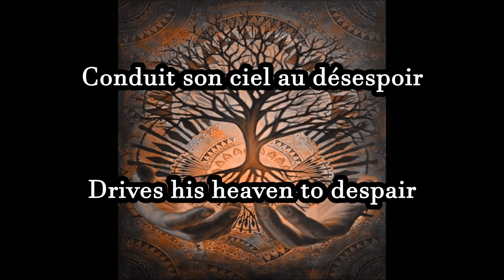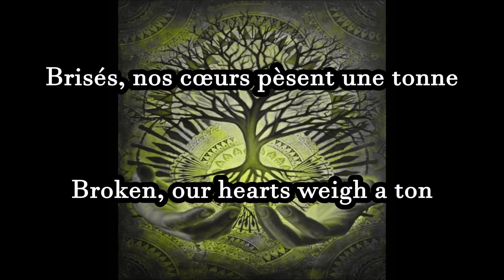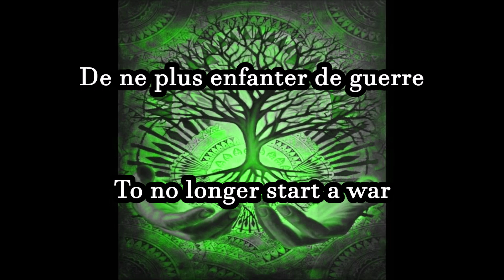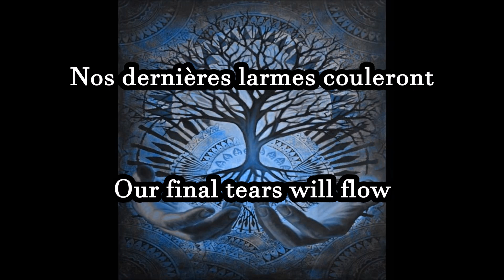Lara Fabian - Kalpataru [French lyrics + English translation]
Lara Fabian - Kalpataru (A Tree That Grants Wishes)
2013
Le Secret